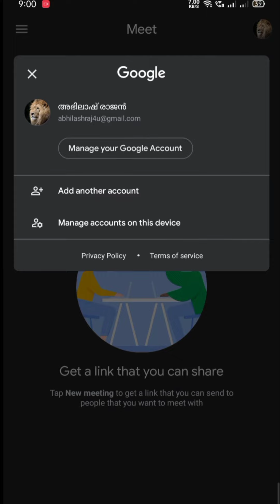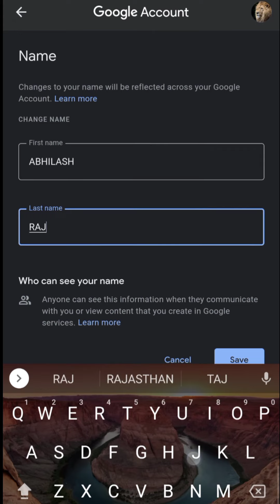ഗൂഗിൾ മീറ്റിൽ എങ്ങനെ നിങ്ങളുടെ പേര് ചേർക്കാം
how to add your name in Google meet